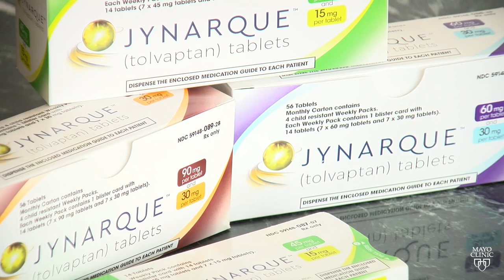Mayo Clinic Minute: Mayo-researched drug becomes first approved to treat polycystic kidney disease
Polycystic kidney disease is one of the leading causes of kidney failure.

It’s caused by a genetic mutation passed down from parents.

Dr. Fouad Chebib, who was on the Mayo Clinic team researching the drug, says it’s not a cure, but it can slow the disease’s progression.